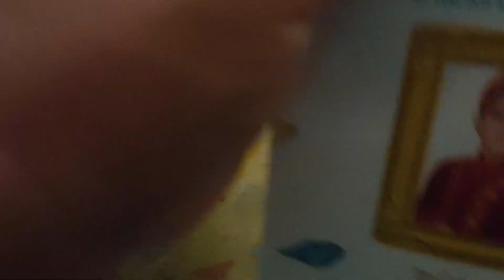Cute Baby🥰 Ade Arcelio Baru Bangun Tidur